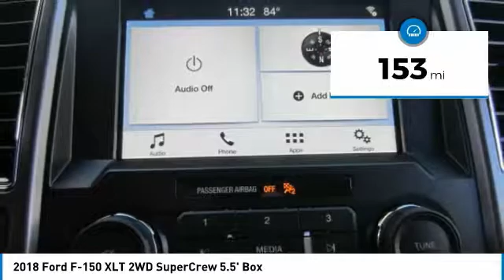2018 Ford F-150 8T0998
2018 FORD F-150 Melbourne, FL
Stock# 8T0998

Kelly Ford
776 Magnolia Ave

This Ford F-150 has a trusty Twin Turbo Regular Unleaded V-6 2.7 L/164 engine powering this Automatic transmission.

*This Ford F-150 Is Competitively Priced with These Options *
Variable Intermittent Wipers, Urethane Gear Shift Knob, Transmission w/SelectShift Sequential Shift Control, Tire Specific Low Tire Pressure Warning, Tailgate Rear Cargo Access, Steel Spare Wheel, Single Stainless Steel Exhaust, Side Impact Beams, Securilock Anti-Theft Ignition (pats) Engine Immobilizer, Safety Canopy System Curtain 1st And 2nd Row Airbags.

Stop by Kelly Ford located at 776 Magnolia Ave, Melbourne, FL 32935 for a quick visit and a great vehicle!